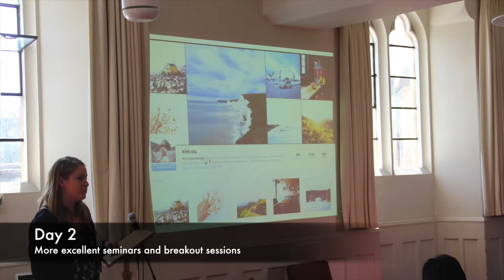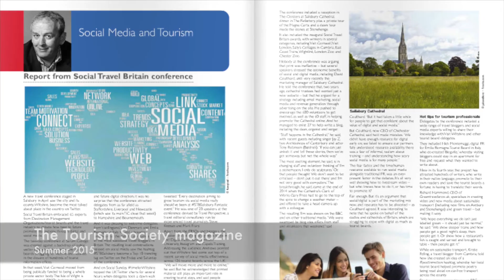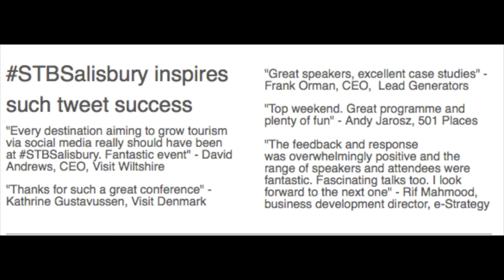Social Travel Britain 2015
A video from the inaugural STB conference, held in Salisbury in April, 2015. It's a social media and digital conference for the British travel and tourism industry, exploring best practise with delegates from DMOs, attractions, transport providers, digital agencies, PR, media and blogging. We also hosted the first Social Travel Britain awards, recognising and rewarding innovation. The conference trended on Twitter for 36 hours - now find out where STB will be held in 2016.